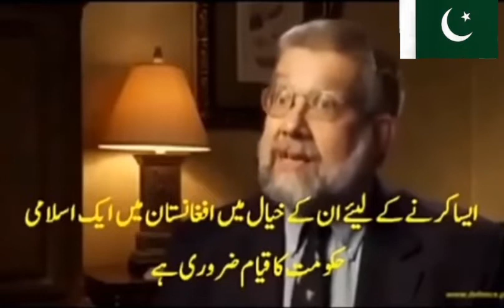CIA Chief What About Said That ISI Pakistan Army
Welcome To Pakistan Force ⚔

Pakistan Force Are The Combined Military Forces. 🇵🇰

The Army Of Pakistan Is The Sixth-Largest Army In The World Of Active Troops.

We Make shortvideo about

Pakistan Army | Pakistan Navy | Pakistan Air Force | Pakistan Armed Forces

''Sweet Force Couples 💖💑
‎"Special Service Group [ SSG ] 🔥🔥🔥
"Forces News🧑‍💻
"PMA 🙌
"ISPR 👑
"Forces Trainings 💂🏼‍♀️ 💂🏼 💂🏼‍♂️
"Cadet Colleges/Universities 👩🏼‍🎓  👨🏼‍🎓